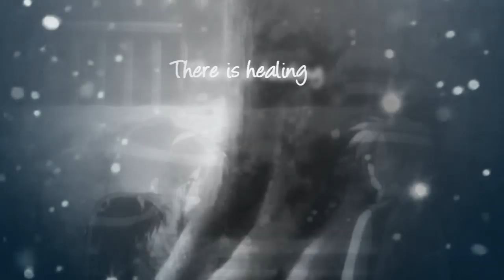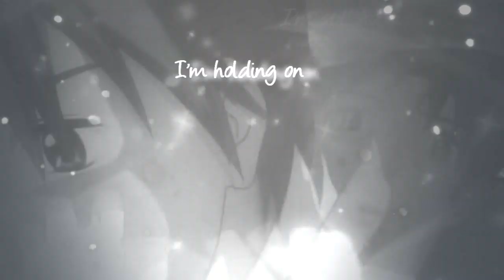Kanon 2006 || Yuuichi x Ayu - Broken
• My entry for the Revolutionary Rhapsody BBT...
I'm so gonna get pwned XD  There are awesome editors participating! But I enjoyed making this so yeah, I won't mind losing :)

• Song: Broken
Artist: Lifehouse
Anime: Kanon 2006
Against: CarnivalRiotLovex3 & xKyouTea

• About the video: What if Ayu didn't wake up? Losing a loved one is one of the most sentimental things to me. Yuuichi is broken when Ayu dies, but memories of her keep him strong. He's holding on!

Sony Vegas was acting like a bitch when I was making this, you might even notice it in the video xD it sometimes acts weirdd?? 0__o  Damn vegas xD